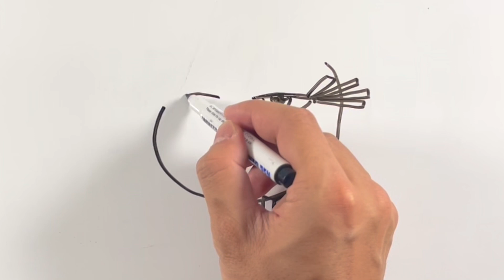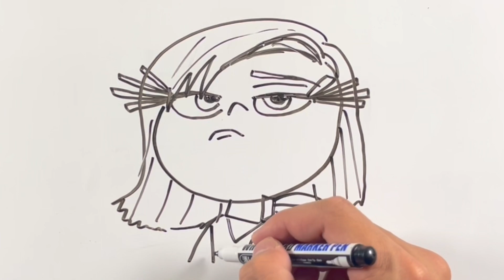インサイド・ヘッドのムカムカの描き方！ゆっくり描いてみよう！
We are always accepting requests!

ブログをちょっとやってます。